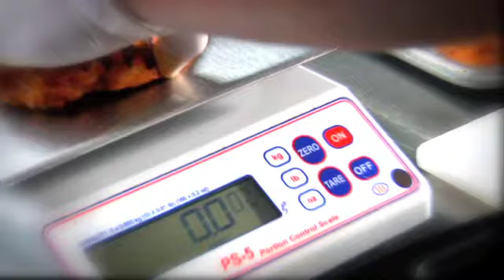Sunfare - Signature Diet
If you want a diet that delivers big results and great food, our Signature Diet is the program for you.  Between its outstanding reputation, its enticing menu choices, and its custom-tailored approach, the Signature Diet has it all!